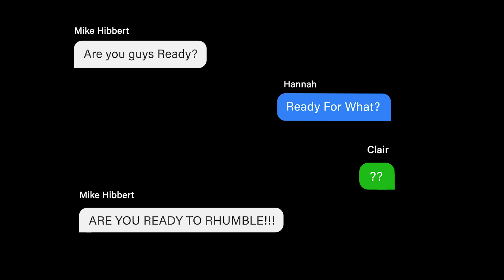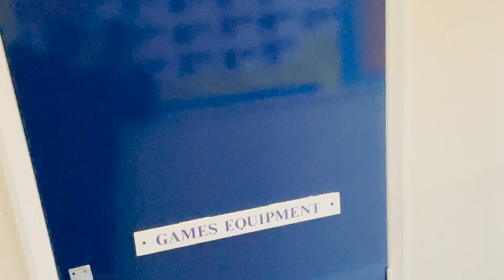Welcome Back to school - Are you ready to RHUMBLE?